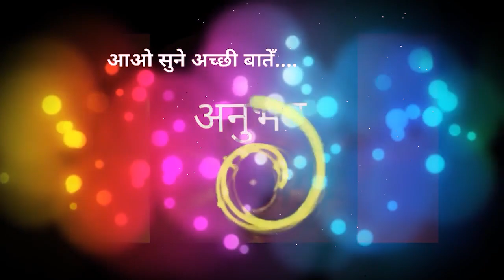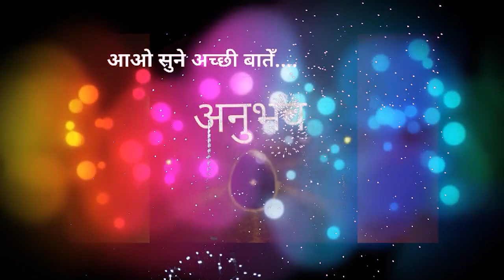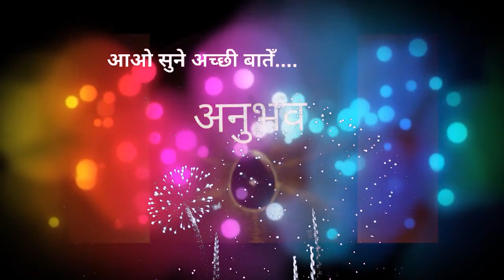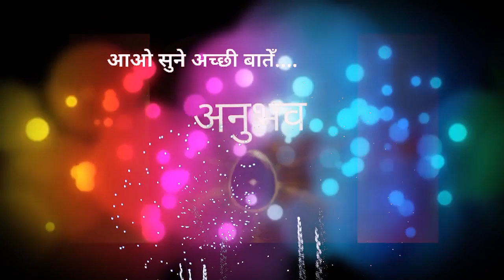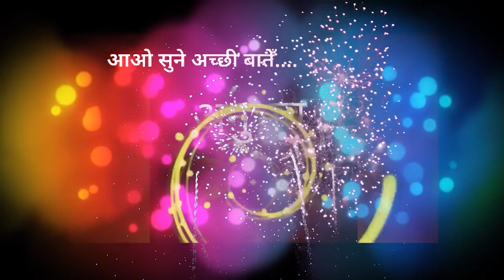आओ सुने अच्छी बातें💗भाग..200...जो मन को विस्वास ओर दिव्य प्रेरणा से भर दे👌👌💐💐....🌹🌹...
🌹🌹ओम शांति 🌹🌹